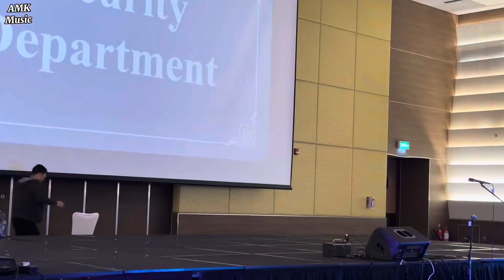Jab Sy Tu Ny Mujhy Diwana Bana Rakha Hain Urdu And Hindi Song 2024 New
Jab sy tu ny mujhy diwana bana rakha hain